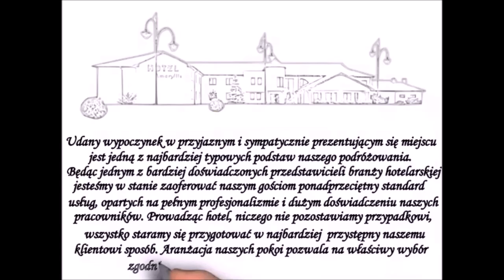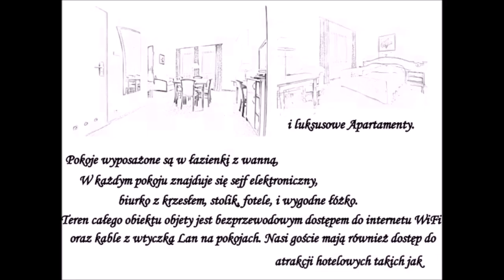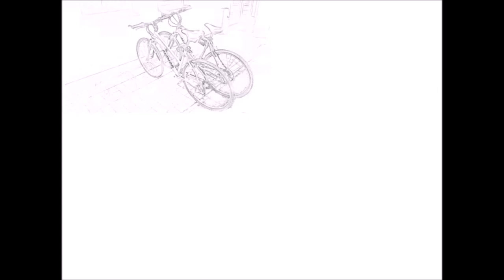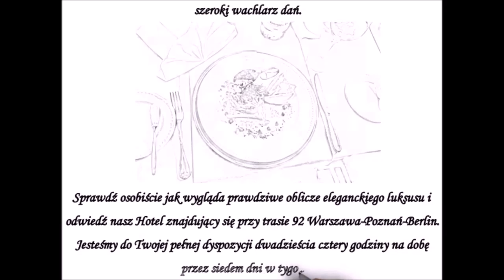Pokoje w Hotelu Poznań Amaryllis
Do dyspozycji naszych gości udostępniamy pokoje jednoosobowe, dwuosobowe, trzyosobowe i apartamenty. Zapraszamy do zapoznania się z naszą ofertą.